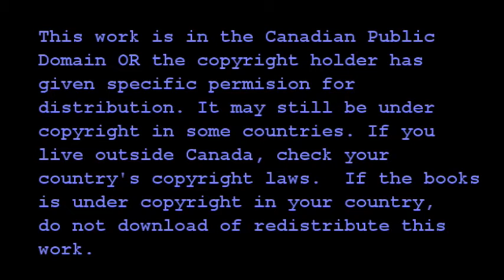Chapter 20, "School"